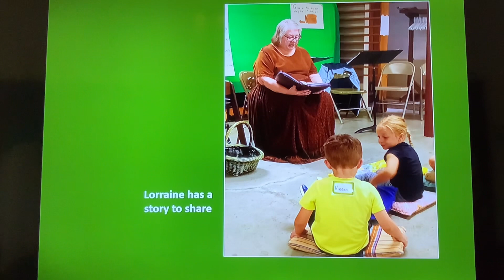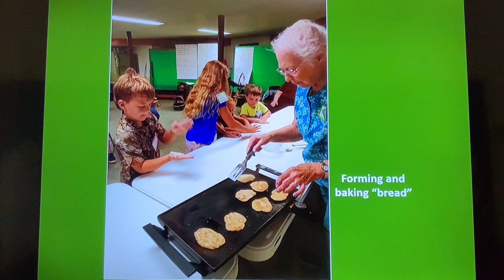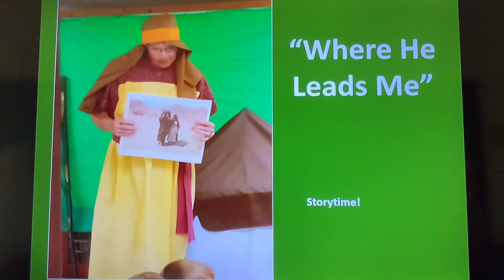Wednesday Devotion for August 30, 2023